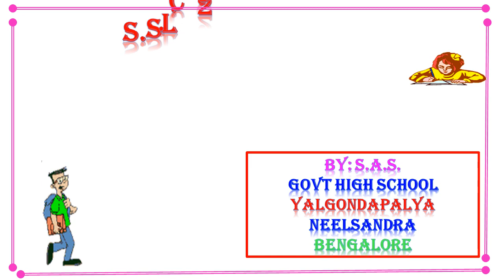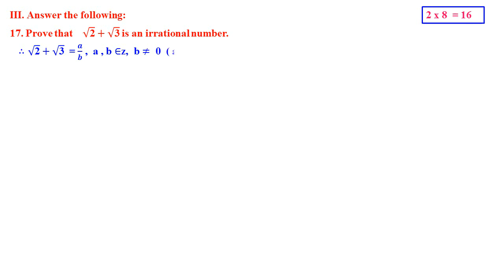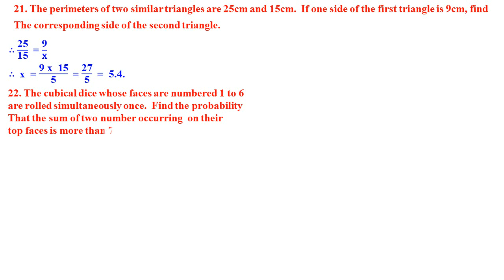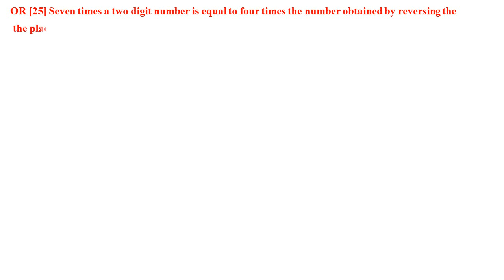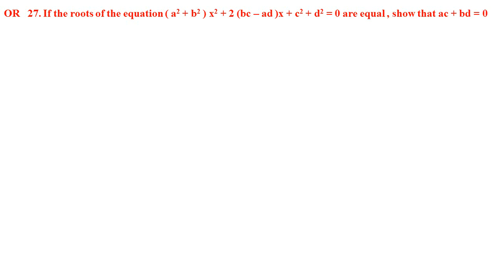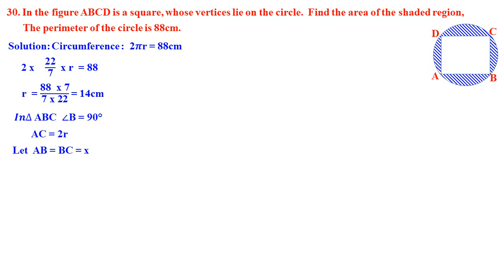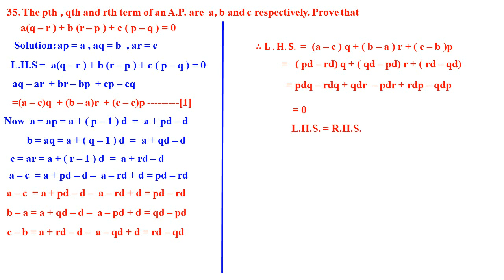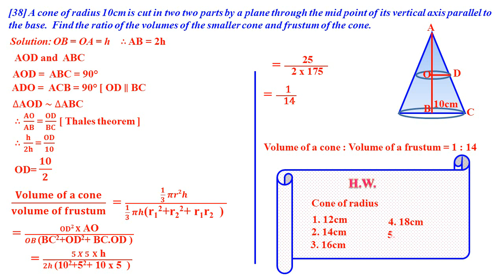CLASS 10 KSEEB MODEL QUESTION PAPER - 1 KARNATAKA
SSLC MATHS  QUESTION AND ANSWER SOLVED